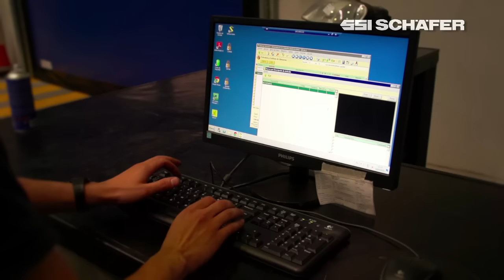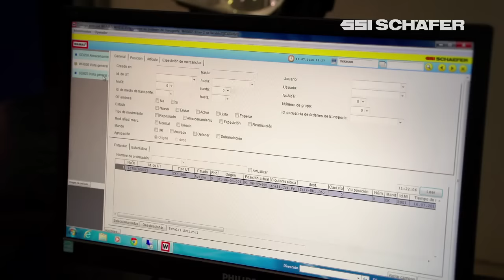Almacén automático automoción | DESGUACES LA CABAÑA | Intralogística | SSI SCHAEFER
Sistema de almacenamiento automático por transelevador con cambio de pasillo gestionado por el SGA WAMAS. Con el fin de mejorar su rendimiento y sus procesos y control de stock, la empresa Desguaces La Cabaña decidió confiar en SSI Schaefer
como proveedor integral para desarrollar el nuevo almacén
logístico automatizado e informatizado con el
SGA WAMAS.